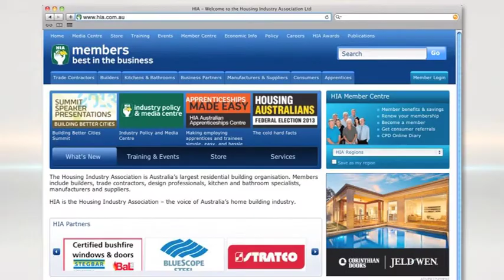The West Real Estate Program on ch7 2014 Ep 26 HIA Tips Pt 1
Aaron invites us along to the HIA Laminex Australia Kitchen & Bathroom Awards for 2014. We meet John Gelavis from the HIA, who discusses this prestigious awards night.